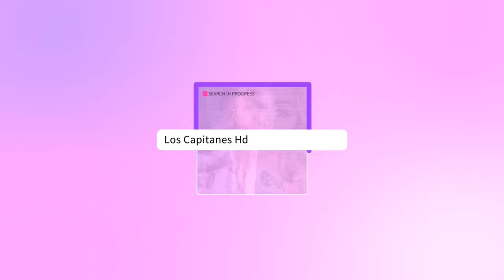Fallece Héctor Astudillo, hijo del exgobernador de Guerrero; se habría quitado la vida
Según lo dicho por las autoridades, Héctor Astudillo iba discutiendo en una camioneta con una mujer y luego procedió a lesionarse con un arma de fuego.